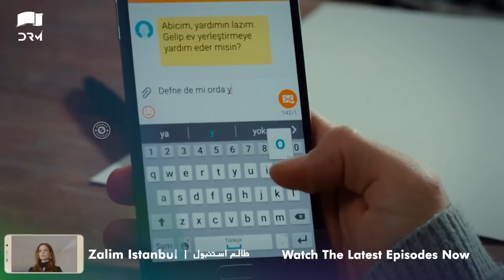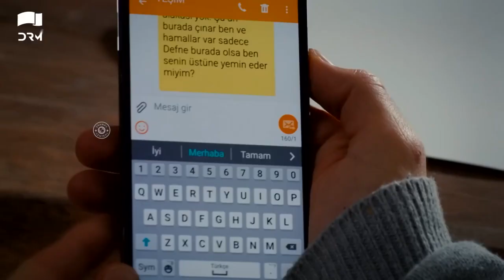What Kind Of A Joke Is This I'm Your Boss | Best Funny Scene | Teri Meri Love Story | QE2Y